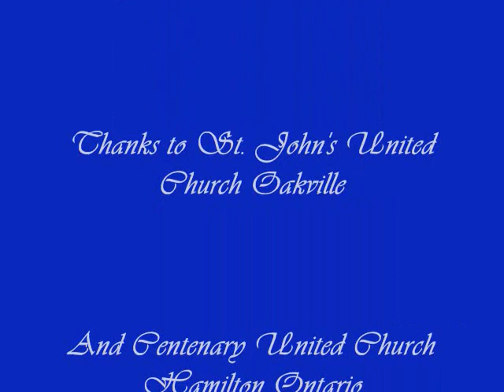Away From The Roll of the Sea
Performed by the Tempus Choral Society - director Brian Turnbull - from their Ovations CD.  A choir that sings for benefit of the homeless and hungry, it includes music professionals, police, teachers, librarians,  and other enthusiastic voices who just love to sing a wide suite from musicals, gospel, pop tunes, Christmas favorites, rock tunes, TV tunes and solemn classics.

Here is a Canadian tune enjoyed across the world. Allister MacGillivray's beautiful tune has been described as a lullaby about empty boats moored in Glace Bay Harbour, Cape Breton, Nova Scotia. It is also a haunting tale and the best communicator of the quiet unseen side of a fishing life.

Tempus is a 10 year Canadian eclectic music choir that has won awards in competitions in Boston, New Orleans and in April 2010 participated in the Charleston International Choral Festival. In July 2012 Tempus competes in Cincinnati at the International Choir Festival, held for the first time in North America.

This song honors the Fishermen - who face peril at sea and risk their livlihood for the harvest of the deep. Its beautiful cadence and strong melody captures the feel of being on a rocking boat with a independent life but uncertain future. It whispers the lore of tales of bravery and quiet heroism.

Enjoy hearing it as much as Tempus enjoys singing it.